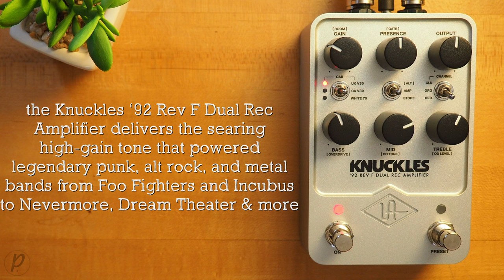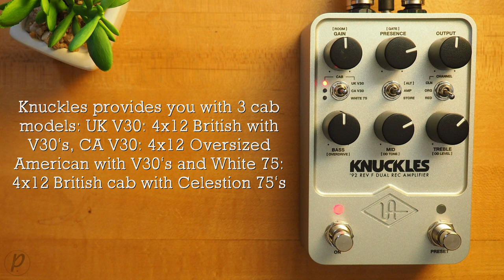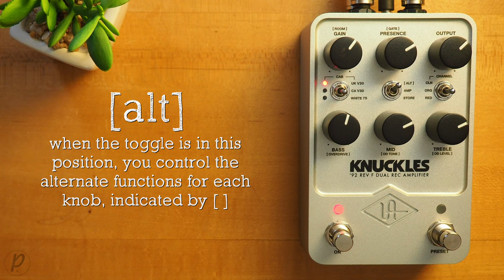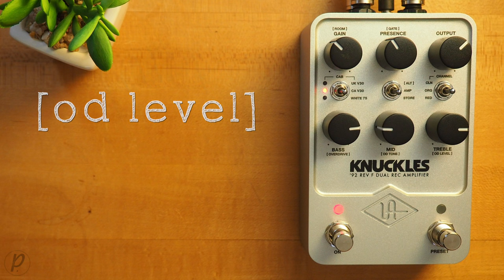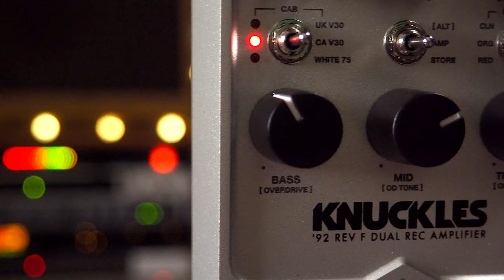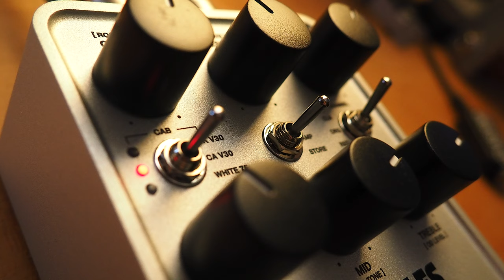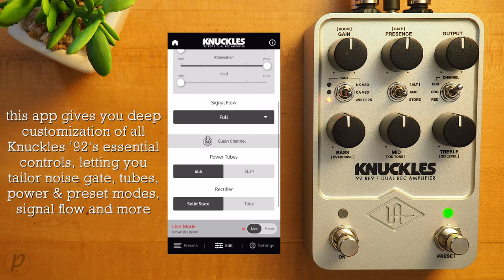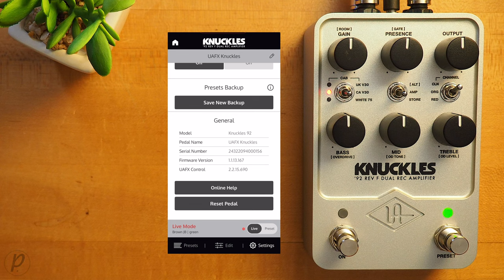Universal Audio UAFX Knuckles '92 Rev F Dual Rec Amplifier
Knuckles '92 Rev F Dual Rec Amplifier delivers the searing high-gain tone that powered legendary punk, alt rock, and metal bands from Foo Fighters and Incubus to Nevermore, Dream Theater, and more.
Giving you six classic mic/speaker pairings, built in TS-style OD/boost, and noise gate - Knuckles puts the authentic genre-defining sound of one of the world's most ferocious high-gain amps under your boots.

💥 MISCELLANEOUS